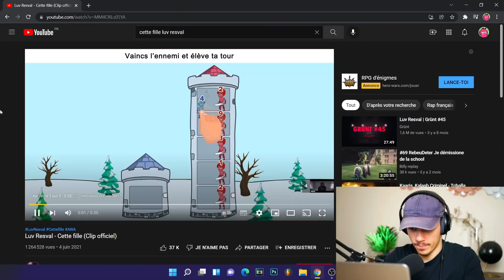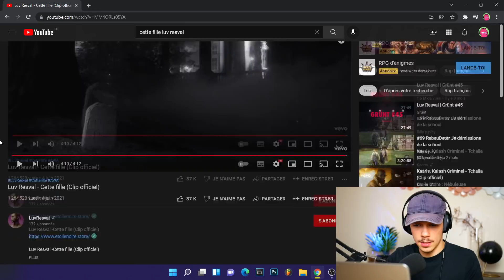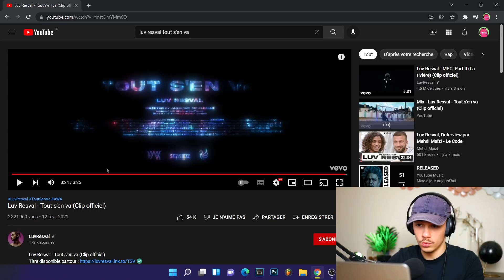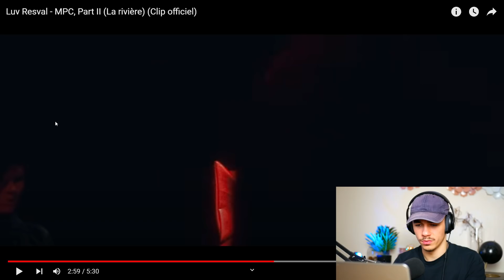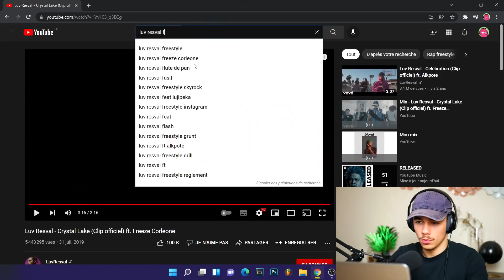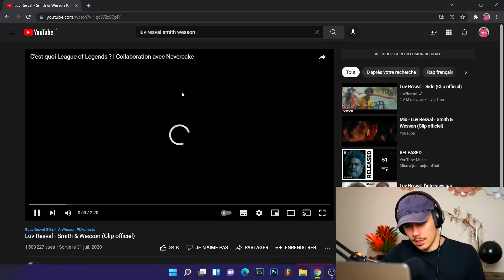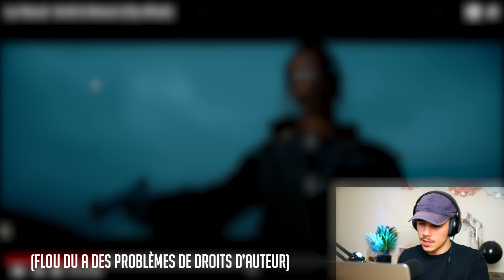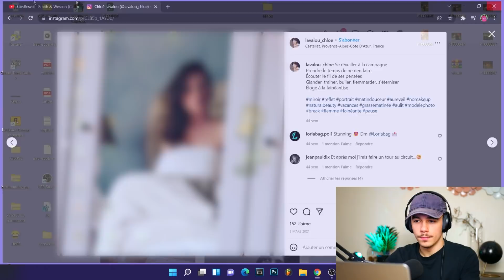JE REAGIS A Luv Resval ! (Tout s'en va, Cette Fille, MPC...) | REACTION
Dembélé 11 minutos tarde réagit à Luv Resval 10 ans après tout le monde.

0:00 Intro
2:13 Cette Fille
5:54 Tout s'en Va
8:12 MPC, Part II
10:13 Crystal Lake
11:29 Flûte de pan
13:06 Smith & Wesson
18:24 Bilan & Outro